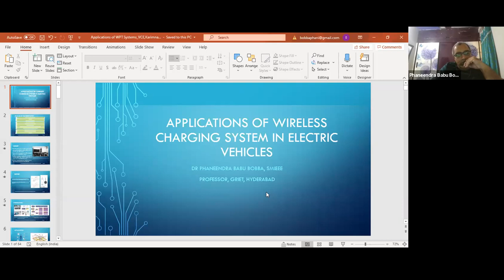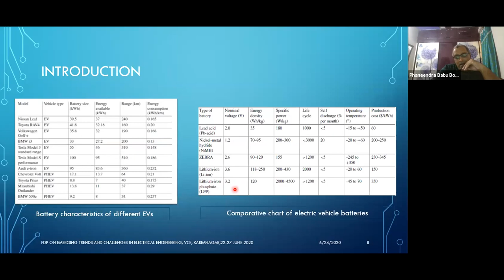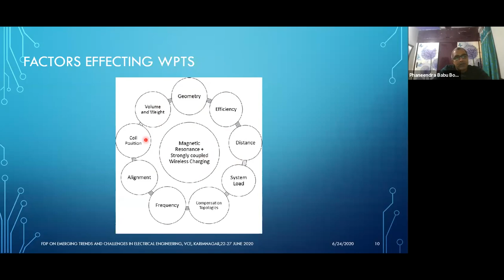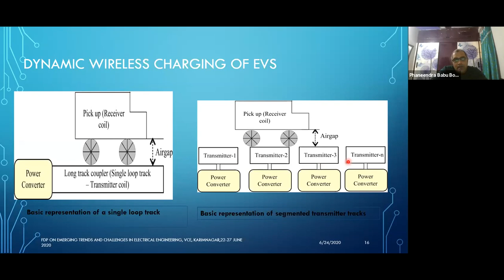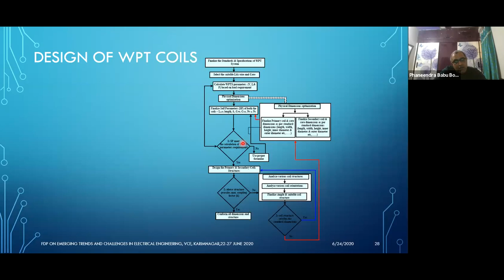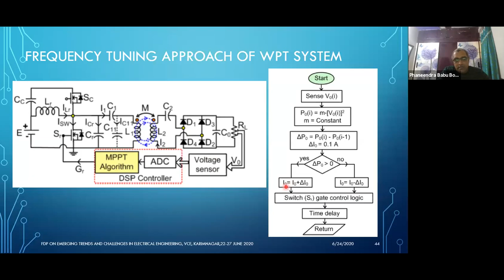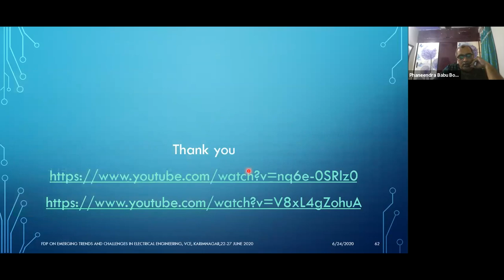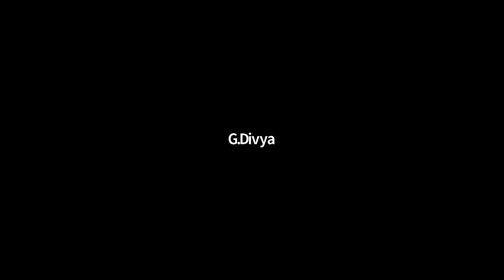EEE - DAY - 3 FDP "Applications of Wireless Charging System in Electric Vehicles".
FDP on "EMERGING TRENDS AND CHALLENGES IN ELECTRICAL ENGINEERING". On DAY-III Topic discussed on “"Applications of Wireless Charging System in Electric Vehicles" ” by Dr. PHANEENDRA BABU BOBBA, Professor in Department of Electrical Engineering, GRIET, Hyderabad, Organized by Dept. of EEE, Vaageswari College of Engineering, conducted on June 24, 2020 From 04.00 PM to 06.00 PM, India.